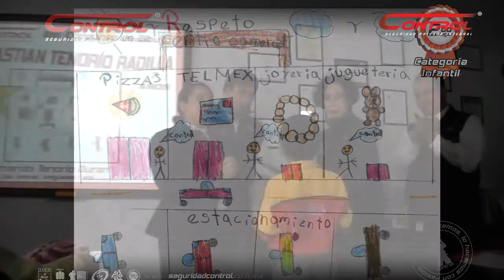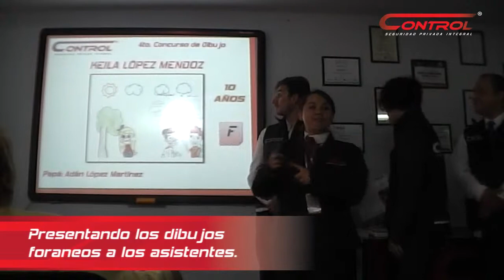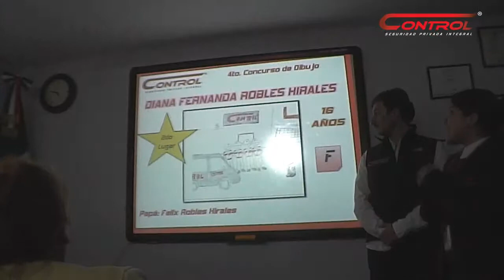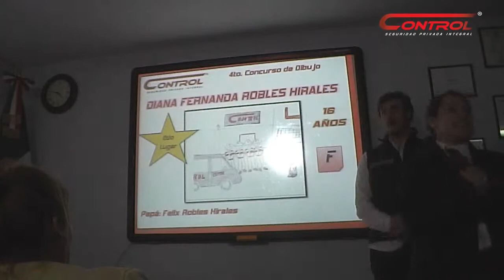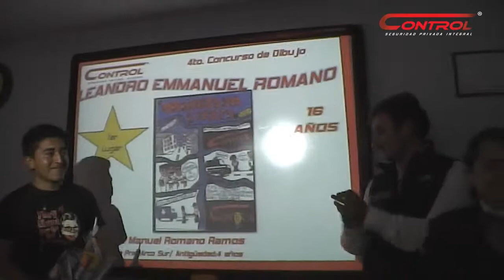4to. Concurso de Dibujo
Control festejó el día del niño con un concurso de dibujo con el tema: "Valores de Control". Fueron premiados los 3 primeros lugares de cada categoría con regalos especiales y un reconocimiento por su participación.